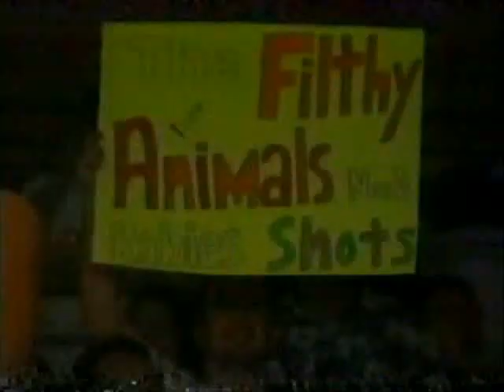Erik Watts vs. Eddie Guerrero (11 13 1999 WCW Worldwide)